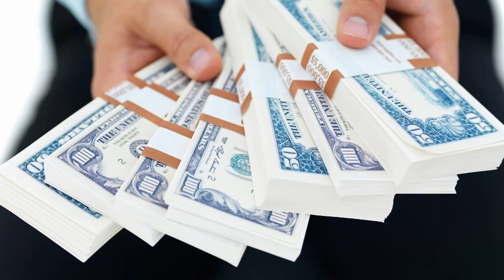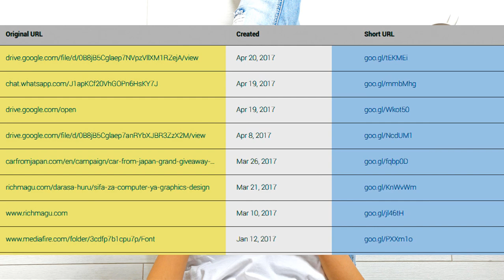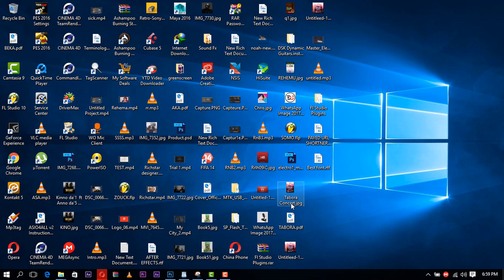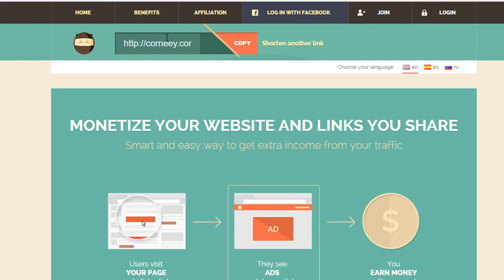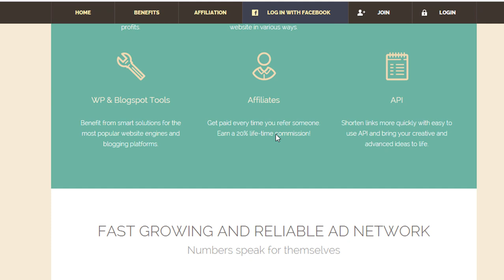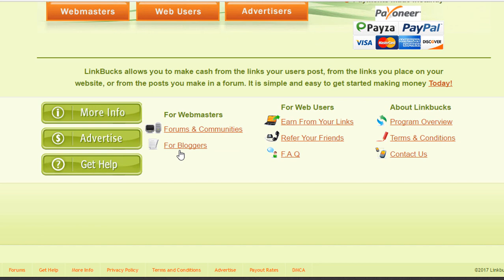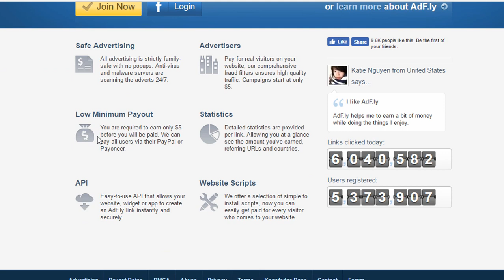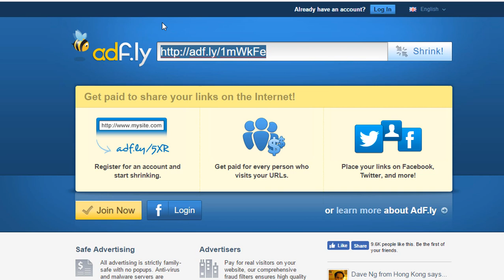Jinsi ya kutengeneza pesa kupitia Mtandao | Websites 5 Zinazolipa Vizuri Duniani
Video hii inaelezea Njia Rahisi zaidi za kujiingizia Kipato/Pesa kupitia Internet/Mtandao.Ni rahisi sana kwani kazi yako ni kushare tu link ambazo utazuiandaa mwenyewe na kuzisambaza kuptia facebook, ITwitter, YouTube,Blogs, Forums, Whatsapp na mitandao au website nyingine unazo zifahamu kisha watu wanaki click au kutembelea katika link mojawapo basi pesa inaingia. Na nimekuwekea List ya Websites 5 zenye malipo mazuri na zenye taratbu rahisi zaidi.

Na hizi ndiyo LINK za hiizo WEBSITES.